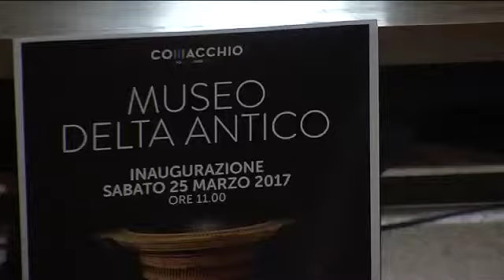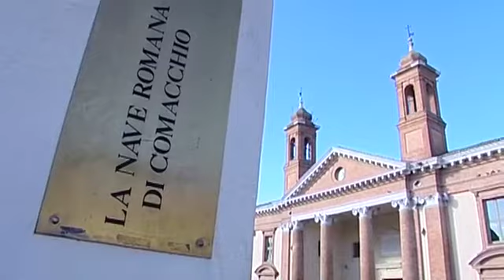Come sarà l'inaugurazione del Museo Delta Antico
Un taglio del nastro alle ore undici del 25 di marzo, con tutte le autorità, è annunciata anche la presenza del ministro ai Beni Culturali, Dario Franceschini, e poi una festa che durerà per tutto il giorno.